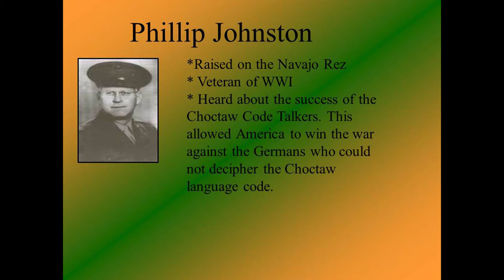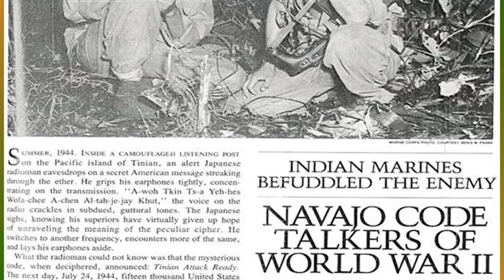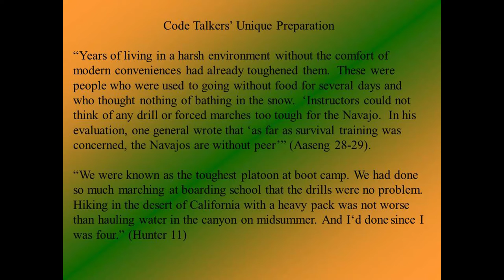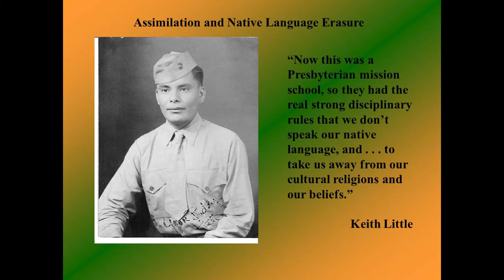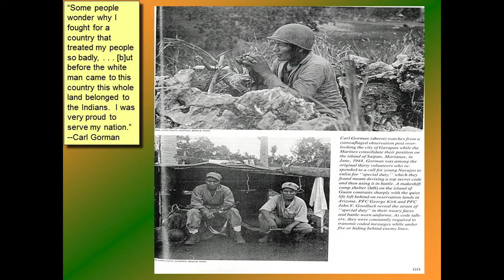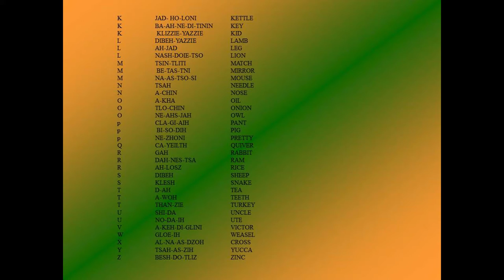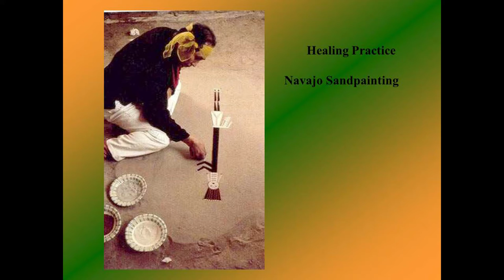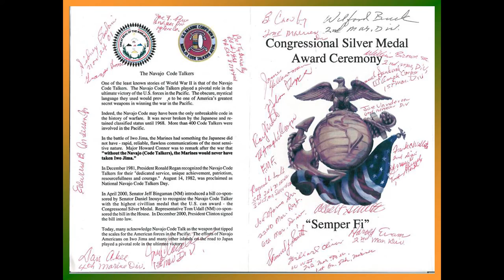Professor Laura Tohe - "Armed with Our Language, We Went to War: The Navajo Code Talkers."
Professor of English Laura Tohe, the newly named Poet Laureate of the Navajo Nation, presents "Armed with Our Language, We Went to War: The Navajo Code Talkers." Following her talk, winners of English's Homecoming Writing Awards will be announced and will read from their work.

During WWII a select group of young Navajo men enlisted in the Marines with a unique weapon. Using the Navajo language, they devised a secret code that the enemy never deciphered. For over 40 years a cloak of secrecy hung over the Code Talkers' service until the code was declassified and they were finally honored for their military contributions in the South Pacific by Presidents Reagan, Bush, and of the Navajo Nation. The Code Talkers’ cultural background, how the code was devised and used, and how Navajo spiritual beliefs were used to treat post-traumatic stress disorder (PTSD) form this presentation. Tohe has a unique vantage point as a native speaker of Navajo and as the daughter of a Code Talker.

Tuesday, Nov. 10, 2015